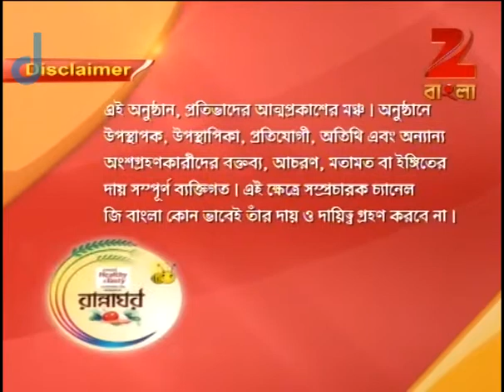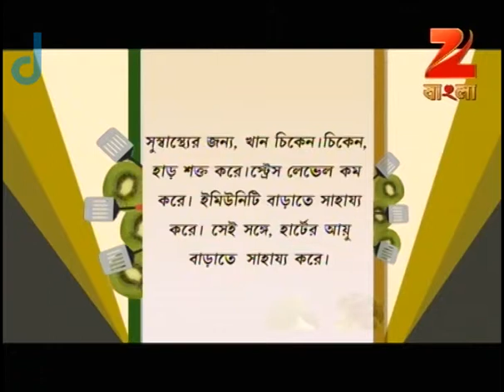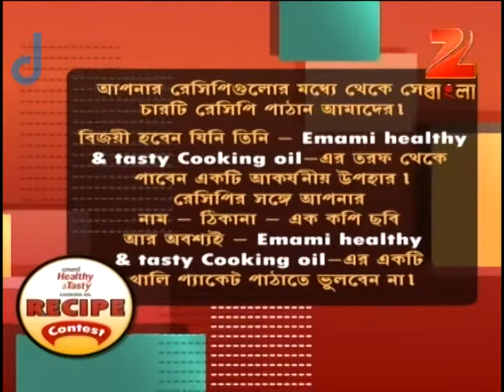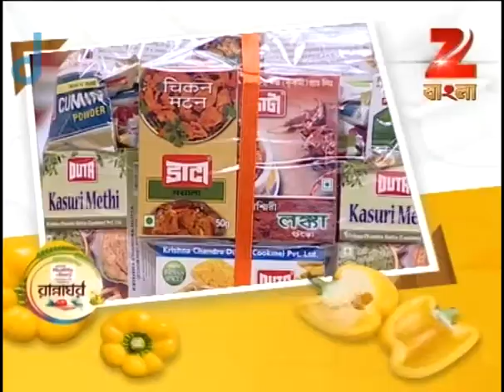Rannaghar - Ep - 2898 - Full Episode - Aparajita Auddy - Zee Bangla